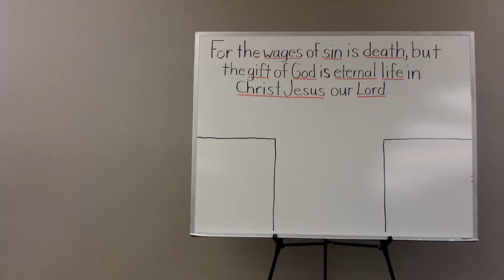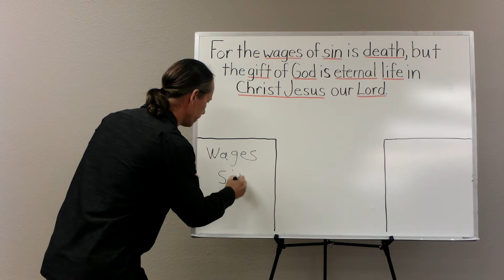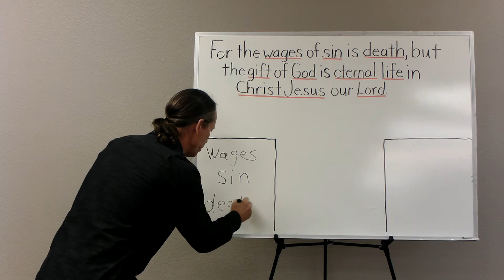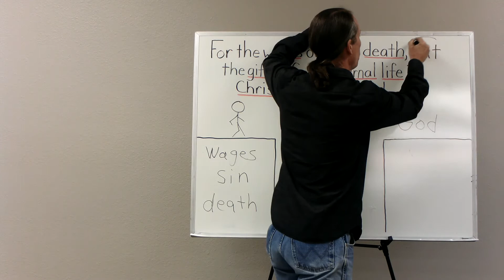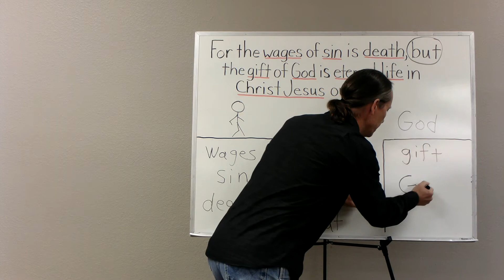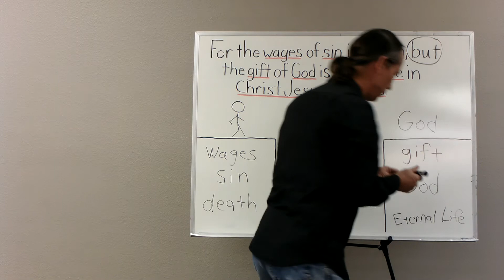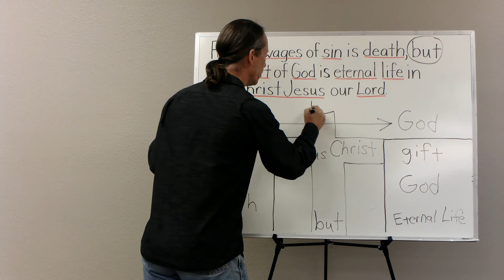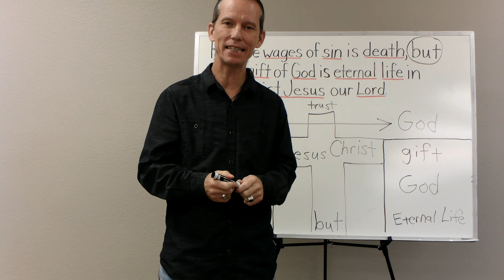Carl Love - One Verse Presentation